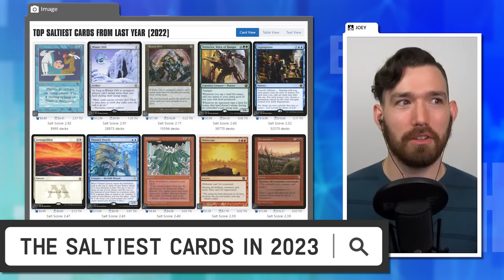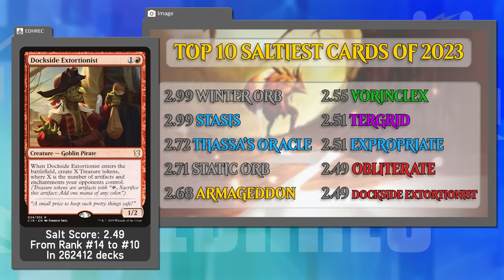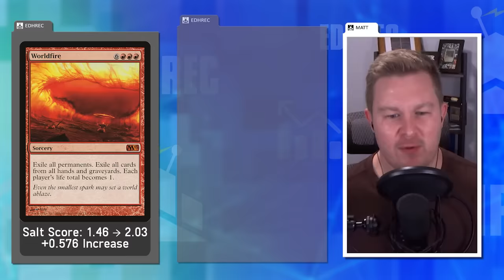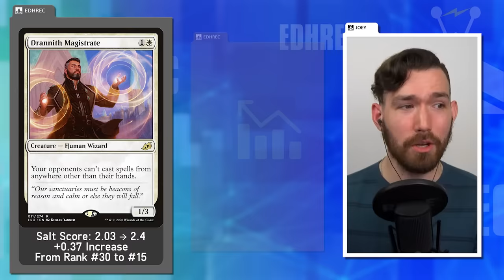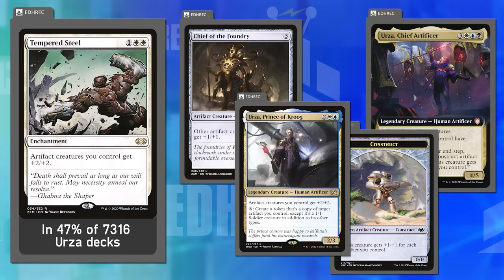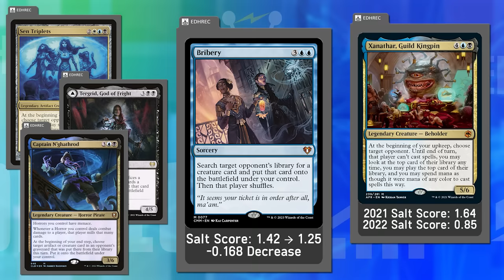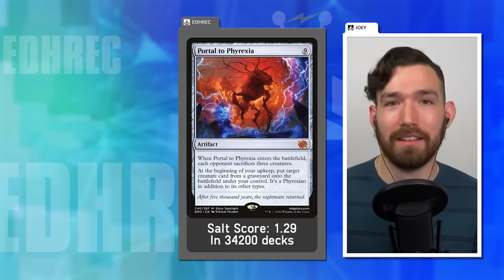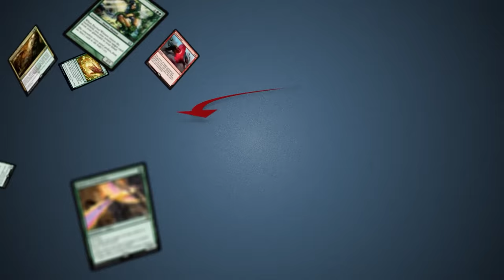The Saltiest Cards in 2023 | EDHRECast 284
The votes are in! Let's check out the new saltiest cards in Commander.

00:00 Intros
04:10 The New Top 10
13:39 Biggest Risers
28:51 Challenge the Stats
34:34 Biggest Dropoffs
39:50 Saltiest NEW Cards